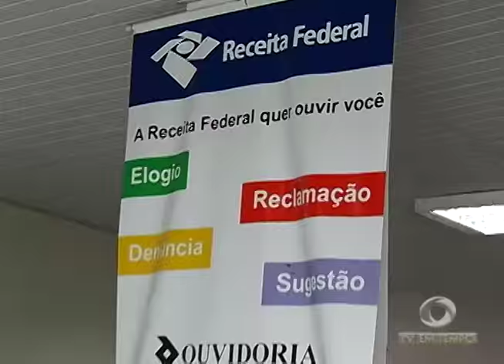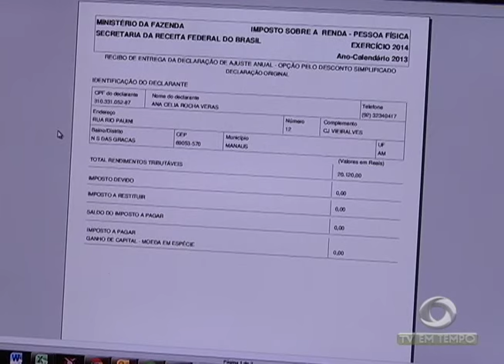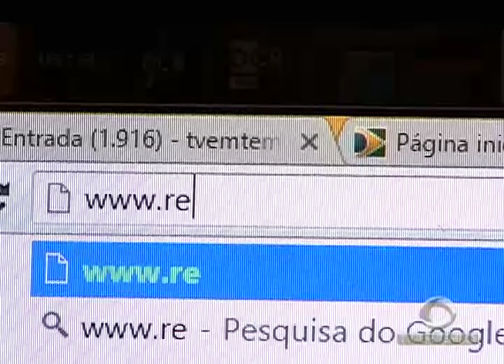BOLETIM EM TEMPO - MANHÃ 02ª EDIÇÃO (26.04.2016)